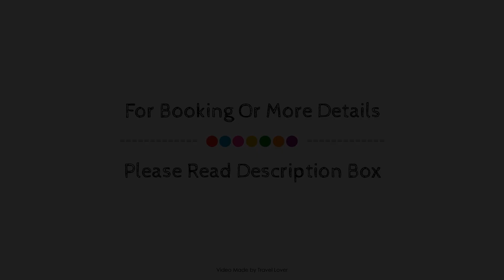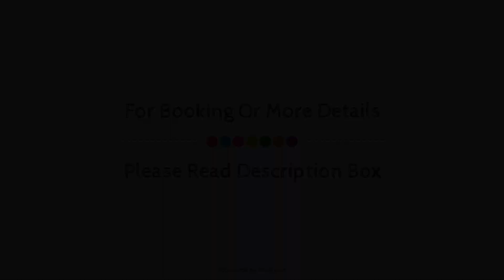Appleby Castle, Eden, United Kingdom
About Property:
Appleby Castle is conveniently located in the popular Appleby (Appleby) area. The property features a wide range of facilities to make your stay a pleasant experience. Facilities like free Wi-Fi in all rooms, 24-hour security, daily housekeeping, fireplace, 24-hour front desk are readily available for you to enjoy. Guestrooms are designed to provide an optimal level of comfort with welcoming decor and some offering convenient amenities like television LCD/plasma screen, additional bathroom, additional toilet, carpeting, cleaning products. Recuperate from a full day of sightseeing in the comfort of your room or take advantage of the hotel's recreational facilities, including dart board, hiking trails, golf course (within 3 km), fishing, massage. For reliable service and professional staff, Appleby Castle caters to your needs.
Searching For
1. Appleby Castle - Eden
2. Appleby Castle - Eden Virtual Tour
3. Appleby Castle - Eden Rooms
4. Appleby Castle - Eden Amenities
5. Appleby Castle - Eden Videos
6. Appleby Castle - Eden Offers
7. Appleby Castle - Eden Deals
Audio Credit:
Track Title: Blank Slate
Artist: VYEN